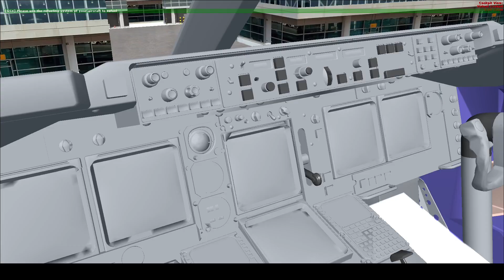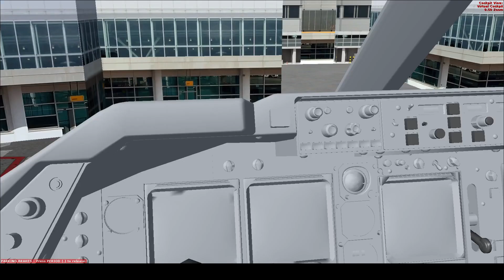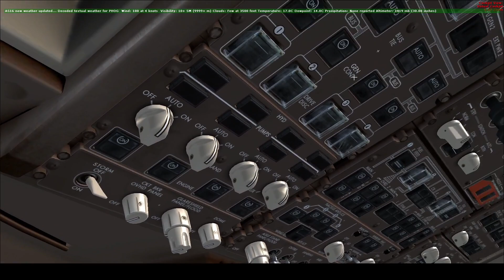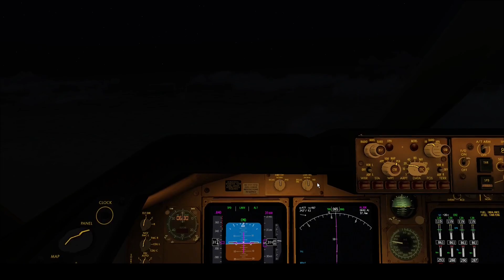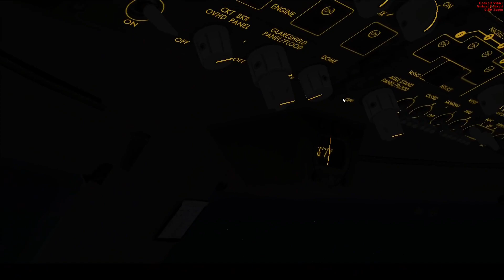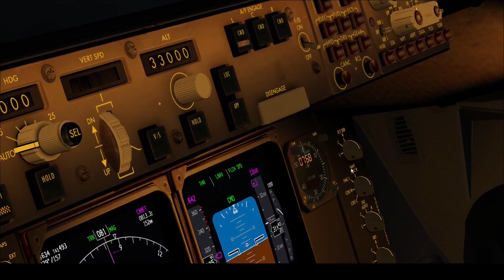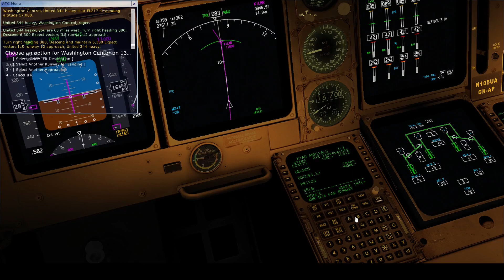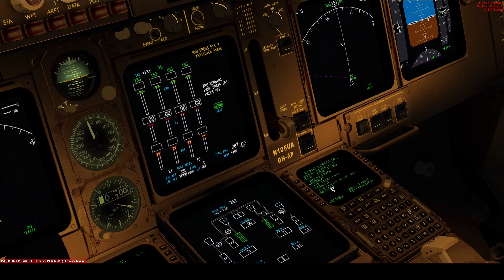Honolulu Inouye Intl (PHNL) to Washington Dulles Intl (KIAD) FSX PMDG United B747-400 Cockpit View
United # 344
0125Z Gate 12

Route: MKK5 CODDY EBBER R577 ETECO DINTY C1176 RZS PMD KL30K UNPAS KL33O DODAH KA33U KA33W KA33Y CAMET KK36E EDUGE KK45K PXV J78 HVQ GIBBZ4

Requested by: 3dkidsartfairs

Taxi:  0:42:10
Takeoff:  0:52:30
Landing:  9:01:30

XpXJ3lLPDb2Poi66u1GSHd64FI8/edit?usp=sharing

Computer specs:
Processor:      11th Gen Intel(R) Core(TM) i7-11700F @ 2.50 GHZ 2.50 GHZ
Graphics Card:  NVIDIA GeForceFTX 2060
Operating System: Windows 10

Weather: Active Sky AS16
AI Aircraft: World of AI
Texture Enhancements: REX Worldwide Airports
Ground Crew: GSX
Flight Plan: SimBrief.com
Playback Media: FS Recorder
Recording Media: OBS Studio and Free PC Audio Recorder
Video Encoding: H.264 Encoder